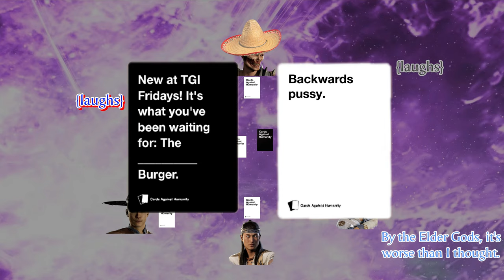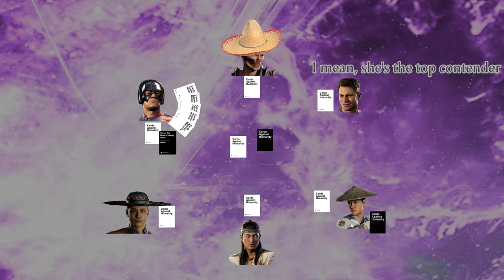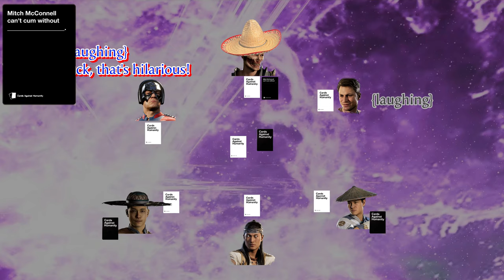Mortal Kombat 1 Kombatants play Cards Against Humanity - By Panda Man 🐼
The bois play Cards Against Humanity. What could possibly go wrong?
Voices made with ElevenLabs.

Mods used + Kredits:
-MK1 Hook: ermaccer

{THIS VIDEO IS NOT MONETISED, AND EVERY OTHER MK AI VIDEO WILL NEVER BE MONETISED.}

Mortal Kombat AI Community Server: {Invites Closed until further notice}